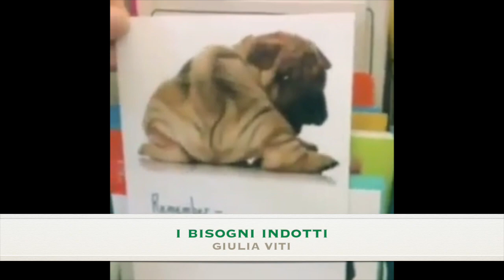gliospitidellunedì : i bisogni indotti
Questo video riguarda gliospitidellunedì 1 2